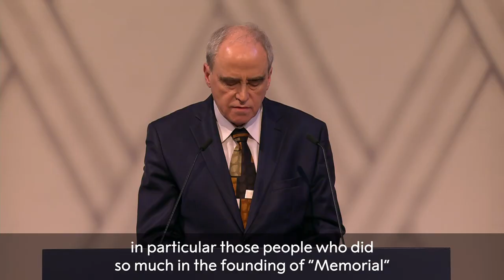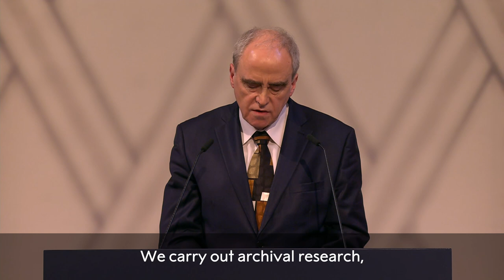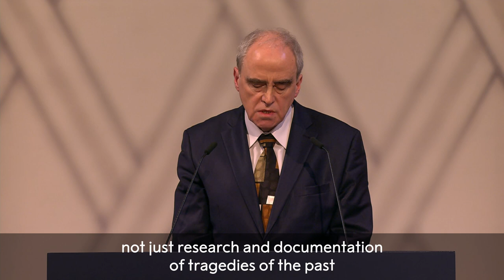Nobel Prize lecture: Memorial, Nobel Peace Prize 2022 (English subtitles.)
Nobel Prize lecture given by Nobel Peace Prize Laureate 2022 Memorial, delivered by Jan Rachinsky, Oslo, 10 December 2022.

Read the lecture in English, Norwegian, Belarusian, Ukranian or Russian